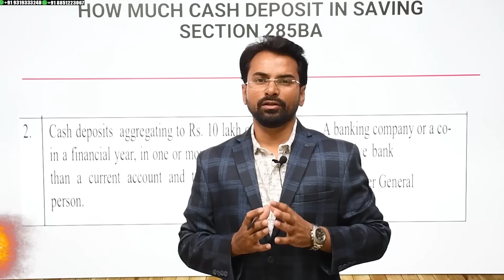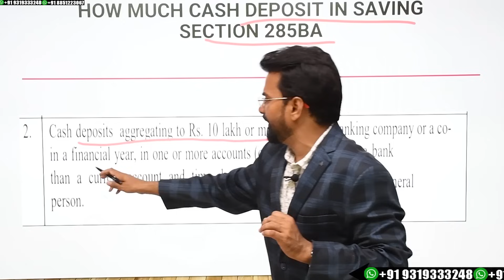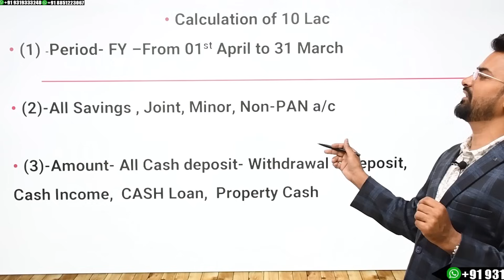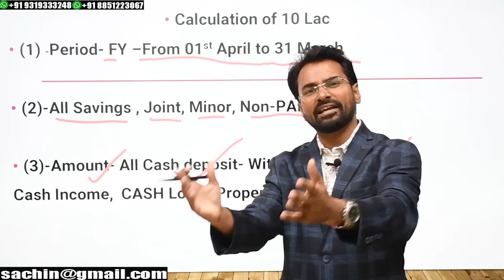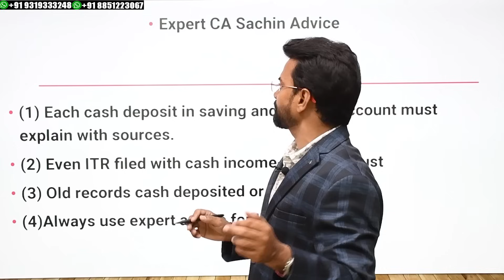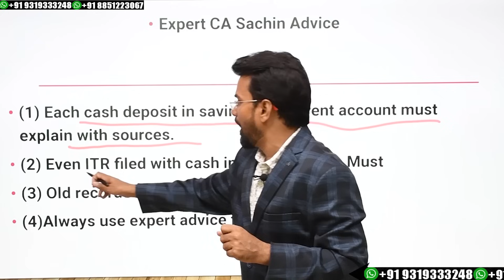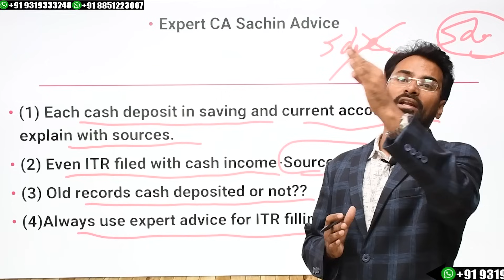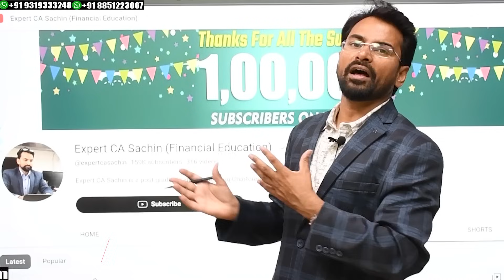SAVING ACCOUNT में कितना CASH जमा कर सकते हैं? | 2024 में ताकि INCOME TAX NOTICE न आये | Cash Limit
SAVING ACCOUNT में कितना CASH जमा कर सकते हैं? | 2023 में ताकि INCOME TAX NOTICE न आये |   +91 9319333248,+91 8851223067

3IncomeTaxonSavingAccouNT
कितना नगद जमाकरनाचाहिए बैंक मे
बचत खाते में कितना पैसा रख सकते है
चालू खाते मे कितना cash रख सकते हैं